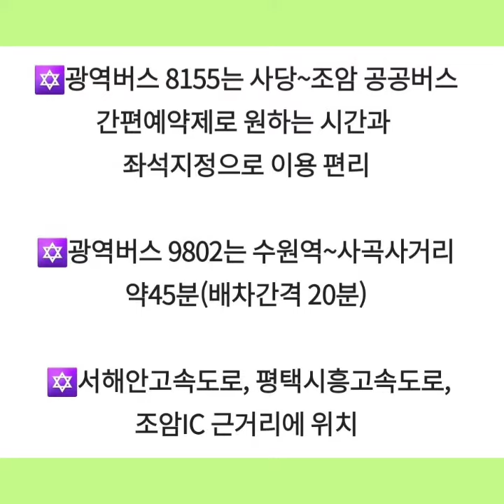화성 조암 아우룸더힐 타운하우스 전원주택 분양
🟢화성 조암 아우룸더힐 타운하우스
전원주택 분양

🟡좀더 상세한 정보는 아래
블로그를 클릭하세요~^^